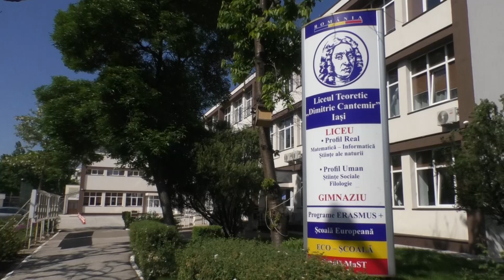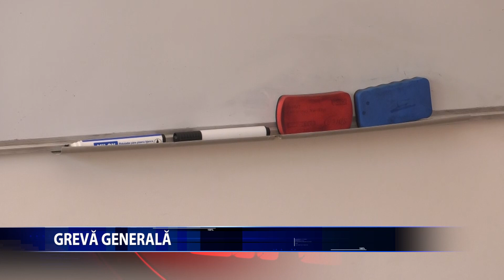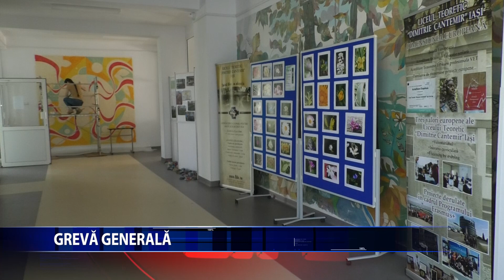GREVA GENERALA!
Cadrele didactice din judetul Iasi sunt in greva generala! In prima zi de la declansarea protestului generat de salariile mici, neplata orelor suplimentare si a  navetei, cei mai multi dintre profesori, educatori si invatatori nu au tinut ore. Singura unitate de invatamant unde nu a fost greva este Scoala din comuna Helesteni.